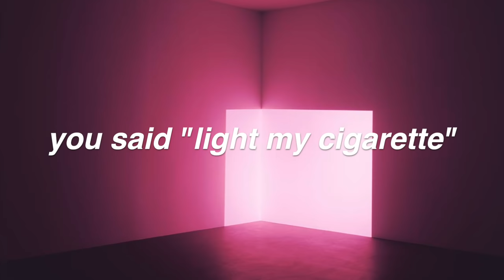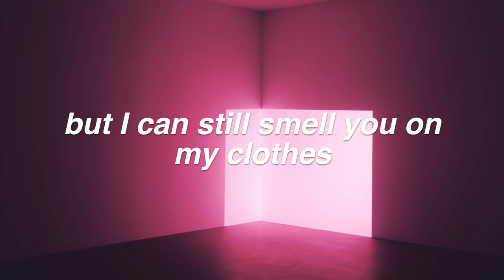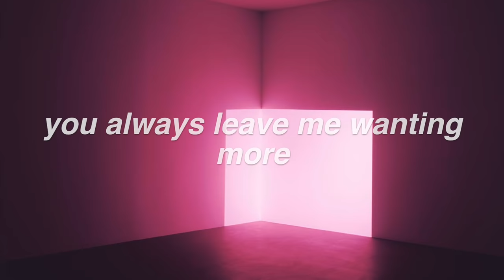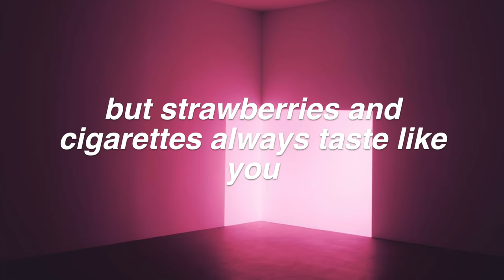Strawberries & Cigarettes || Troye Sivan Lyrics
I can't wait to see Love, Simon

FAQ:
Font used: helvetica bold oblique
Editor: imovie